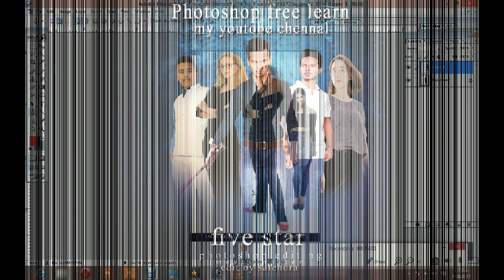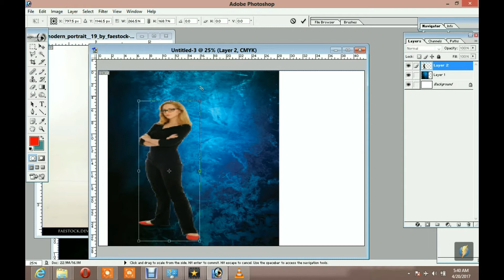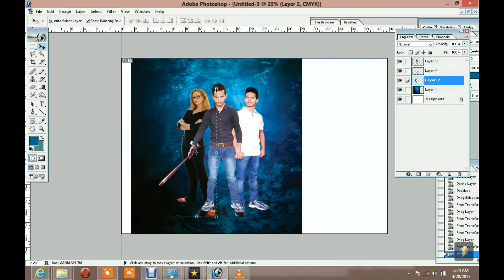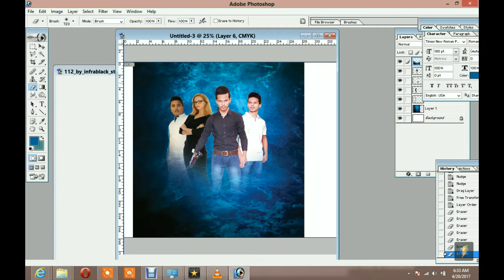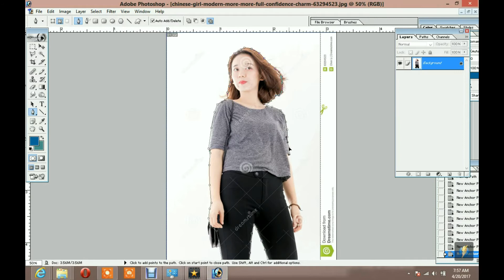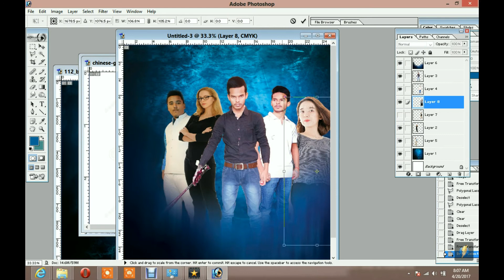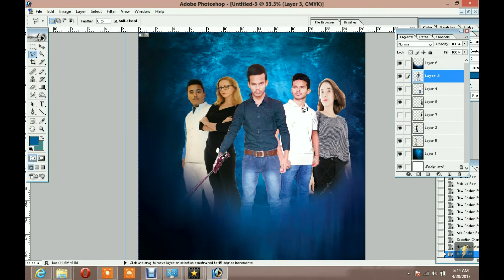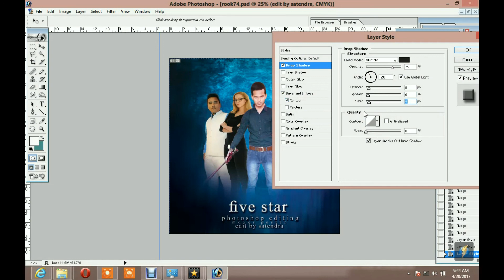Photoshop tutorial :photos manipulation movie poster & five star & vest editing photos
Today's tutorial will teach you how to create a Digital
Art  Tutorial ;photoshop Manipulation Digital Art   movies poster & color effects : Photoshop 7.0 & 8 & cs6 free Learn
Tutorial

                       photoshop 7.0

Resources Link~

Grahics home is run by photoshop free learn
providing FREE Adobe photoshop and Adobe photoshop
Lightroom&Adobe After Effect video tutorials to the graphic
design and photographer unity. As an Adobe
Community professional
Camera use mobile phone Mcromax E481
Camera 13mp
Adobe after effect video tutorials to the graphic design and photographer community. As an adobe community professional,

PHOTO EDITING SATENDRA KUMAR. :)